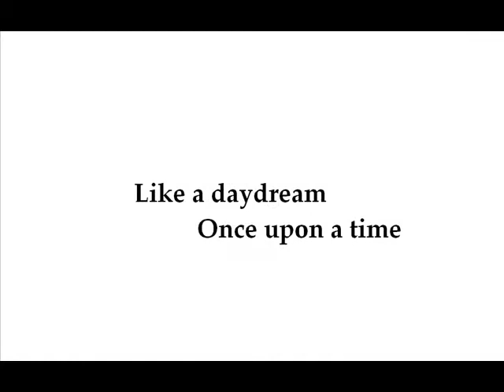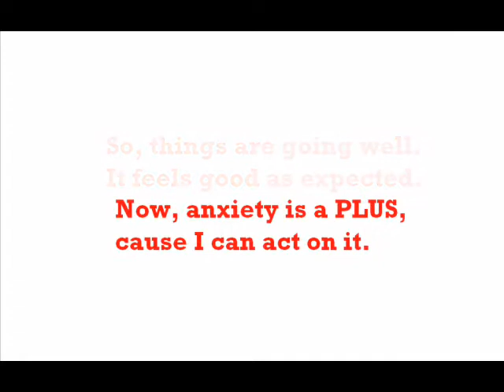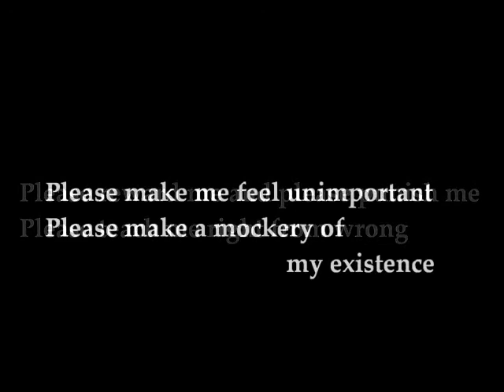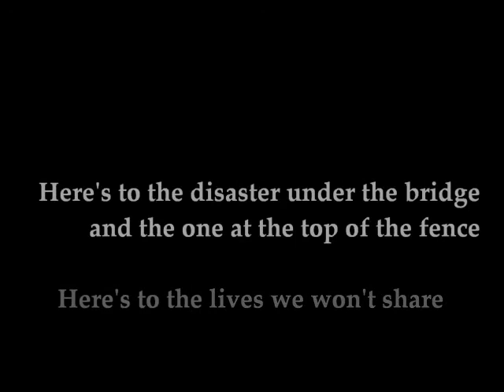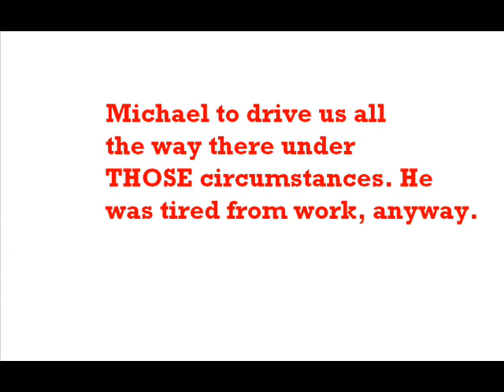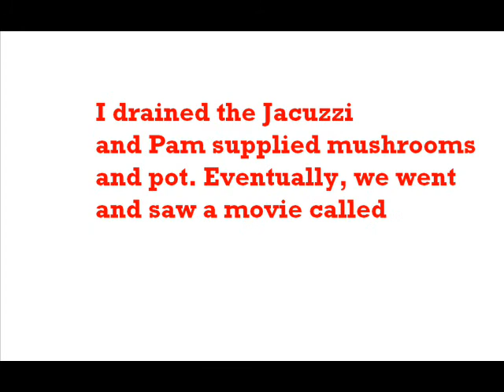Hollywood Poetry Raszebrae on Selma Ave - Ed Smith & Friends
Cathay de Grande was 1 block away. The Brown Derby was history. They made poems and plays for breakfast. Ed had an office on Hollywood and Vine.